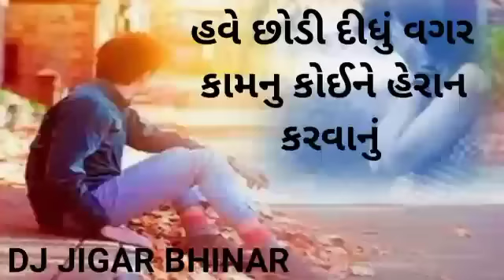💔 tare maru modhu nathi jovu status kem joy che 😭 Non-stop Garba DJ JIGAR BHINAR